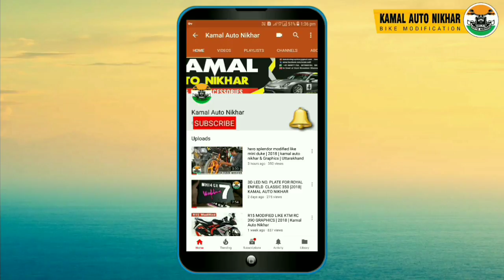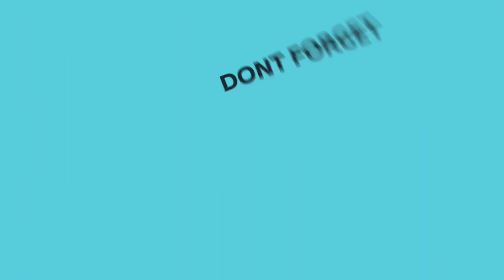Apache RR 310 | high Tech 3D Number Plates | Installation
Kamal Auto Nikhar Jaspur (Uttarakhand) 244712